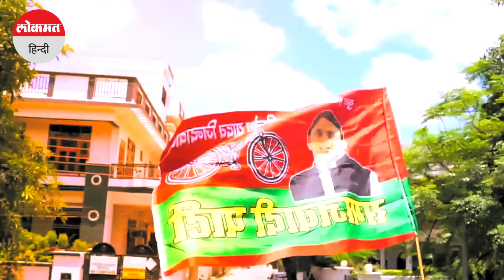UP Vidhansabha में Caste Census पर BJP के जवाब के बाद Walkout कर गए SP नेता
उत्तर प्रदेश में जातिगत जनगणना को लेकर समाजवादी पार्टी लगातार पूरा जोर लगाए हुए है। यूपी विधानसभा में भी इस मुद्दे पर लगातार सपा नेता सवाल कर रहे हैं। इसी क्रम में विधानसभा के शीतकालीन सत्र के तीसरे दिन सपा विधायक डॉ संग्राम सिंह यादव ने सरकार से जातिगत जनगणना कराने और 75 प्रतिशत आरक्षण देने पर विचार करने की बात कही। इसके जवाब में सरकार की तरफ से मंत्री सूर्य प्रताप शाही ने उन्हें जवाब दिया।